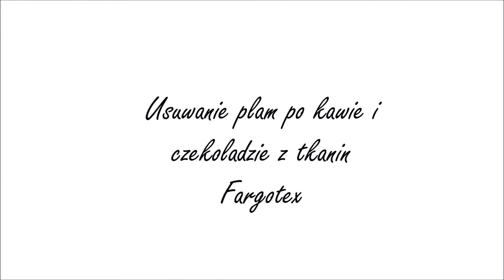Meble Deko- Usuwanie trudnych plam z tkanin Fargotex- kawa, czekolada